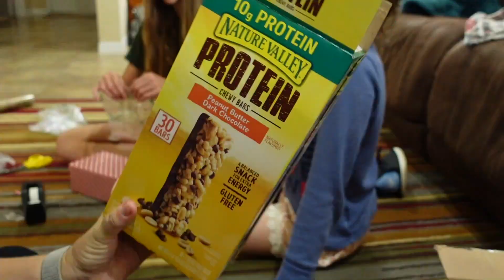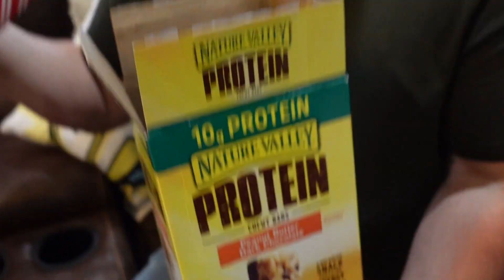MASSIVE surprise gift to my step dad! EMOTIONAL!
WHAT’S JAMMIN’ JANDI FAM?! Happy Father's Day VLOG! A massive surprise gift!

Welcome to The Jandi Family YouTube channel!
Take JASON, add BRANDI and you get JANDI... MIX in MJ, EMMA, NEVAEH, AVA, and now baby JAXSON... Blend us together and you get THE JANDI FAM!
We are a blended family that makes videos weekly.